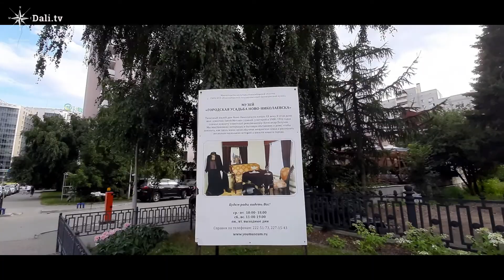От вокзала до "Азимута" по ул. Ленина. Новосибирск.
Вокзал, переходной мост, ул. Ленина, дом Кирова. Новосибирск. 29.07.21.